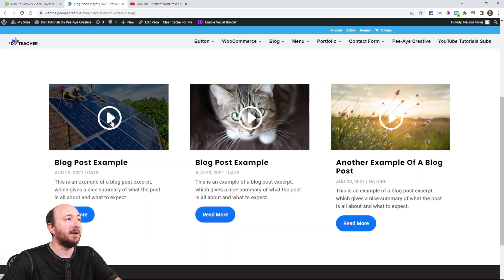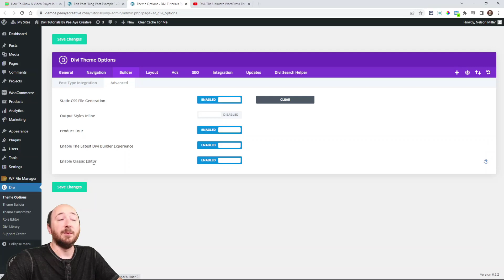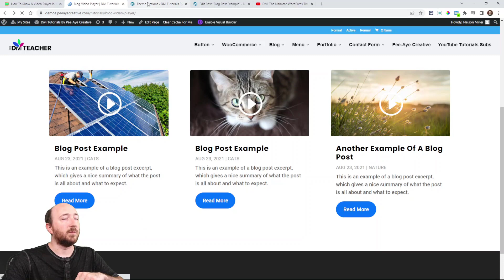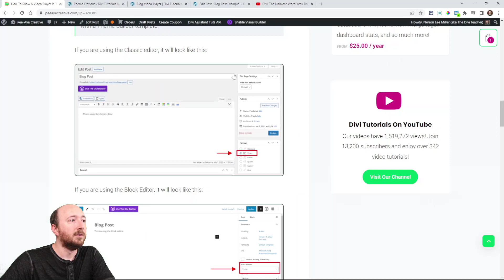How To Show A Video Player In The Divi Blog Module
In this tutorial I will show you how to show a video player in the Divi Blog module for posts that contain video and use the video format.

If you feature YouTube videos on your website blog, you may want to show the video player in the Divi Blog module. This will add a play icon over the thumbnail in your blog grid, and give users the ability to play the video there or link to YouTube without even clicking to the single blog post. This is very easy to do, and in this tutorial I will show you how to show a video player in the Divi Blog module for posts that contain a video and use the video format.